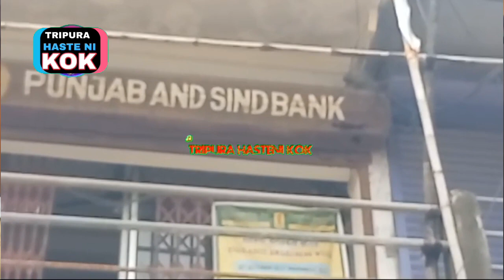Gabordi Bazar ni punjab Bank ni Genarator ni Hor Bachakha